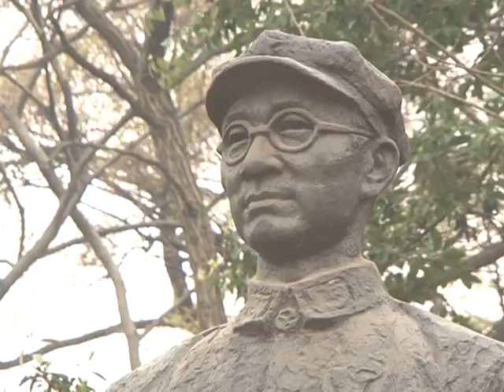El turismo rojo en auge en China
China conmemora en 2009 el 60 aniversario del régimen comunista. Actividades relacionadas con el turismo rojo se extienden por todo el país para que los visitantes puedan celebrar la revolución comunista. Sin embargo, a algunos expertos les preocupa que sólo se cuente una cara de la historia. Un informe de AFPTV.